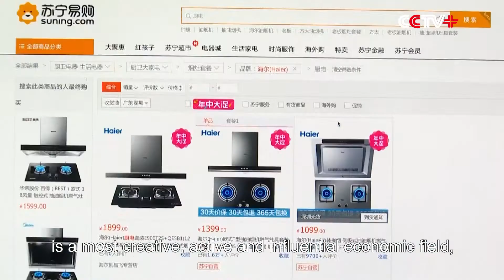Information Consumption New Driving Force for Economic Development: Experts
The burgeoning consumption of goods and services supplied by the information industry is regarded to have become a new driving force for transforming and upgrading China's economy in recent years.